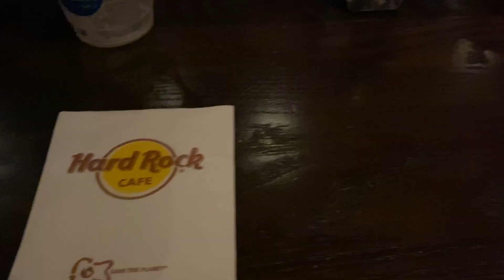WE COULD HAVE DIED ON VELOCICOASTER!!!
Returning to one of our homes away from home! Come enjoy the theme parks with us!!

About us,
We are a very happily married couple just wanting to document some of our lives. We wanted to start this channel to have home videos to look back on in the future. We wanted to create a channel so all of our friends and family could feel like they're near us enjoying adventures with us!

We will be adding much more soon!! We hope to see you there!

OUR account is @kirra_and_joe
our personal accounts are: